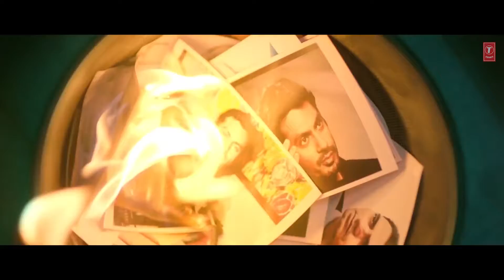Teri Khatir (Lyrical)| Aatma | Bipasha Basu, Nawazuddin Siddiqui | Siddharth & Sangeet Haldipur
Khushi Rahman
Teri Khatir Lyrics Aatma
Teri Khatir Song Lyrics by Aatma. This is new Bollywood movie song. Movie name is 'Aatma'. Song is sung Suraj Jagan. Music composed by Sangeet Haldipur and Siddharth Haldipur. Lyrics of Teri Khatir written by Kumaar. Music on T-Series.

Aatma Movie Starring Bipasha Basu, Nawazuddin Siddiqui and Doyel Dhawan. Music Director Sangeet, Siddharth Haldipur. Directed by Suparn Verma. Produced by Kumar Mangat Pathak, Abhishek Pathak. Release date 22 March 2013.

English Font Suraj Jagan Teri Khatir Lyrics Aatma

Teri Khatir Jism Ko Choda

Teri Khatir Junoon Ko Odha,

Teri Khatir Jism Ko Chhoda

Sadiyon Se Hai Judi

Dhaagon Jaisi Hai Bandhi

Teri Aatma Se Meri Aatma.

Meri Aatma Se Teri Aatma

Teri Aatma Se Meri Aatma Aye.

Is Jahan Ya Uss Jahan

Tere Sath Hoon Main Har Jagah

Hey..Is Jahan Ya Uss Jahan

Tere Sath Hoon Me Har Jagah.

Tujh Mein Hi Main Maujood Hoon

Tu Hai Toh Hoon Warna Tabah

Teri Aatma Se Meri Aatma Hey.

Teri Khatir Lyrics Aatma In Hindi Suraj Jagan

Coming Soon!

Lyrics Of Teri Khatir Aatma Song Credits by Suraj Jagan:

Song: Aaja Nindiya

Movie: Aatma

Singer: Suraj Jagan

Lyrics: Kumar

Watch Suraj Jagan Teri Khatir Aatma Lyrical Video Song.

Watch Teri Khatir Aatma Video Song.

See More New Movie Songs.

Illegal Weapon Lyrics Street Dancer 3D

 Muqabla lyrics street dancer 3D

 Garmi Lyrics Neha Kakkar

Khushi Rahman

My Name is Khushi Rahman. I am a Student. I have been doing Blogging since 2018, and Established a Freelancer and i achieved success on Fiver.I am from India. Live in Canada with my Family. I like to share All Type Lyrics like, Hindi, English, Bengali, Kolkata Bangla & More for my visitors.

Previous PostNext Post

Tu Aata Hai Seene Mein Lyrics | M. S. Dhoni | Palak Muchhal | Amaal Mallik

Tum Hi Ho Lyrics | Aashiqui 2 | Arijit Singh

Teri Cute Jahi Smile Utte Kina Mardi Lyrics Aroob Khan

Tera Mujhse Hai Pehle Ka Naata Koi Lyrics | Kishore Kumar

Lyrics Of O Re Piya | Atif Aslam & Shreya Ghoshal

Home

About Us

Advertise

Submit Song

Sitemap

Design by - Blogger Templates

Presenting the lyrical video of the song “TERI KHATIR” from the Bollywood movie “Aatma”. The film ‘Aatma’ featuring Bipasha Basu and Nawazuddin Siddiqui. Directed by Suparn Verma and music composed by Siddharth, Sangeet Haldipur.
Song: TERI KHATIR
Singer: SURAJ JAGAN
Lyrics: KUMAAR
Music Label: T-SERIES